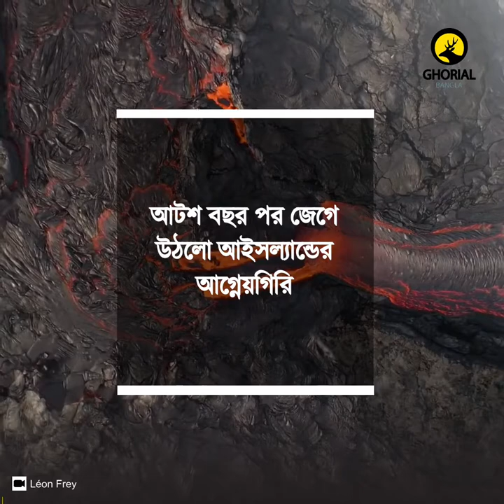Iceland Volcano 1080pFHR